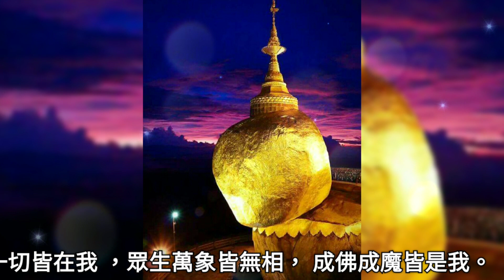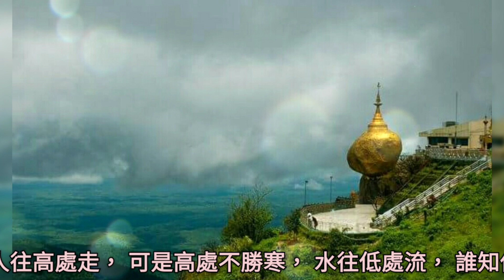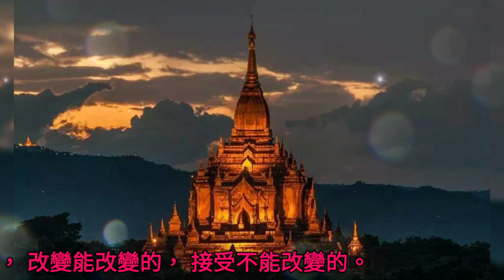20240118@ルージュ